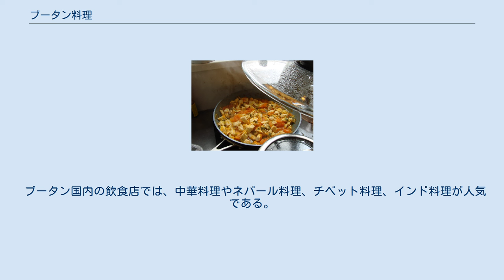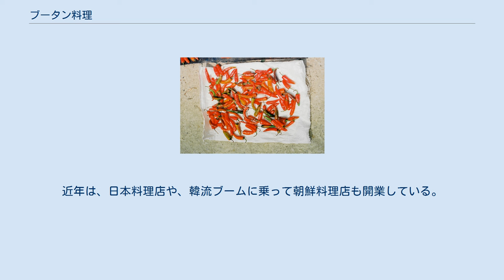ブータン料理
ブータンの国民食たるエマダツィ（ཨེ་མ་དར་ཚིལ་.）。
米はブータン赤米と白米の混合米。
 ブータン料理（ぶーたんりょうり、ゾンカ語：འབྲུག་ཟས་; ワイリー方式：ブルグザス）はブータンで食されている料理である。
ブータンでは一般的に赤米が主食とされ、後述するエマダツィや豚か牛のカレー、豆等が合わせて食される。
調味料は砂糖や魚醤などが用いられず、塩やチーズ、バター、サンショウなどに限られているほか、調理法のバリエーションも煮込み料理もしくは炒め料理のみと少ない。
さらに他のアジア料理と比較してあまり油を使わず、ソースもほとんど使わない。
これらのことから、質素な料理であると言える。
 また、ブータン料理は唐辛子を野菜として食す特徴を有し、唐辛子をふんだんに使った料理が多いことから「世界一辛い料理」とも形容される。
 主食は赤米を主としながら、ソバやトウモロコシも多く用いる。
赤米は、食感は玄米に類似するものの玄米とは異なりナッツの様な味がし、また唯一の高地で栽培できる米の品種である。
白米はブータンでは「ジャパンライス」と呼称される。
ソバは主にブムタン地方で、トウモロコシは東部地方で、米はその他の地域で食べられる。
ブムタン地方におけるソバの食され方は日本におけるものとは異なり、ソバ製の麺に唐辛子を加えて炒めた「プタ」やクレープ状にした「クレ」にする。
ヒマラヤの丘陵地帯を国土とするブータンでは、肉は鶏肉やヤク肉、干し牛肉、豚肉、豚の脂肪、子羊肉などが食される。
魚は生魚、干し魚が市場で売られており、肉と同様、野菜と唐辛子で煮込んで食される。
寒い季節には肉や米、シダ、レンズ豆、干し野菜のスープやシチューに唐辛子とチーズを加えたものが好まれる。
 ゾウシュンゴは、残り物の野菜を混ぜたご飯である。
 エマダツィは、大きなししとうをチーズを主たる材料とするソースに入れて作る辛味のある料理であり、テキサス州やメキシコなどで食されているチリコンケソと似ている。
エマダツィには普遍性があり、またブータン人がエマダツィに対して誇りを持っていることから、ブータンの国民食と呼ばれることがある。
 ジャガイモを主たる材料として用いた「ケワダツィ」（ケワはジャガイモを意味する）や、きのこを用いた「シャモダツィ」、カリフラワーを用いた「コピダツィ」などの派生料理もある。
その他の料理としては、ジャシャマル（鶏肉料理）、パクシャパ（唐辛子と香辛料のほか、カブ、菜っぱ、大根などの野菜とともに調理された干し豚肉）、うどんに似たトゥクパ、バスアップ、炒飯などがある。
ゾンカ語で「ダツィ」と呼称される牛乳から作られたチーズは生食されず、ソースを作るために使用される。
ゾエドエは東部地区で作られるダツィとは異なる種類のチーズで、スープに加えられる。
ゾエドエは通常緑がかった色を呈し、強いにおいを発する。
他には、チェダーチーズやゴーダチーズなどといった、西洋で作られているチーズと同じものがある。
洋風チーズはブムタン県のスイスチーズ工場で作られているか、インドからの輸入品である。
 大衆的な軽食としては、モモ（ブータン餃子）やシャカムイーザイ、カブゼー（小麦粉、水、及び砂糖を材料とし、揚げられる乾燥フリッター）、 shabalay 、ジュマ（スパイスマリネ風味のブータン風ソーセージ）、麺などが挙げられる。
 大衆的な飲み物としては、スージャと呼称される、茶葉と塩、バターを用いて作ったバター茶のほか、ミルクティー（ンガジャと呼ばれる）、紅茶、ブータンの各地域で醸造されるライスワイン（米を材料とする蒸留酒)たるアラ、ビールなどが挙げられる。 香辛料としては、カレー粉、カルダモン、生姜、シングエイ（花椒）、ニンニク、ターメリック、キャラウェイが用いられる。
前述した通り、ブータンでは唐辛子は香辛料の一種ではなく野菜の一種であると見做されており、唐辛子が多く用いられ、ブータン料理には不可欠である。
唐辛子が多く流通する時期は生唐辛子が、冬場の品薄になる時期は、旬の時期に大量に日干しして作った乾燥唐辛子が市場に出回り、年中市場で販売されている。
生唐辛子は、香辛料のような使い方のみならず、野菜サラダなどの一部として食されることもある。
また、唐辛子を使った薬味たる「エゼ」もブータン料理においては欠かせないものである。
エゼにはサラダのようなものから様々な料理や米、モモなどにつける薬味のようなものまで多岐に渡り、材料や作り方なども作る人や地域により異なっている...